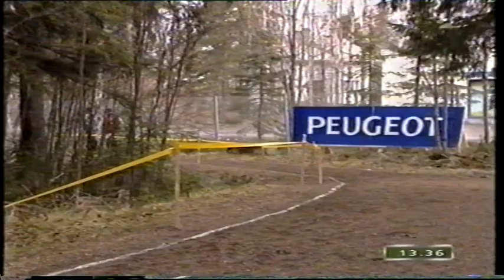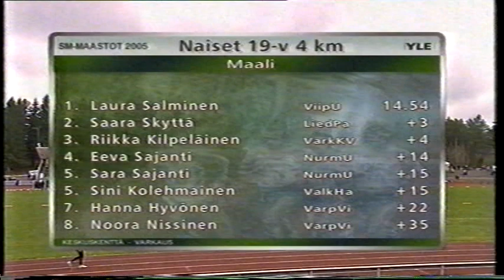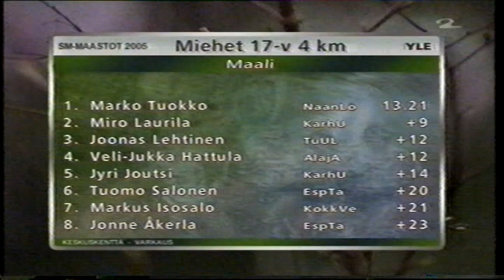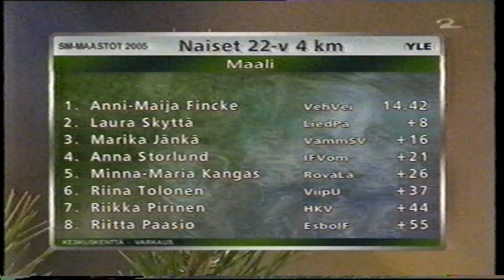SM-maastot 2005 Varkaus osa 1/5